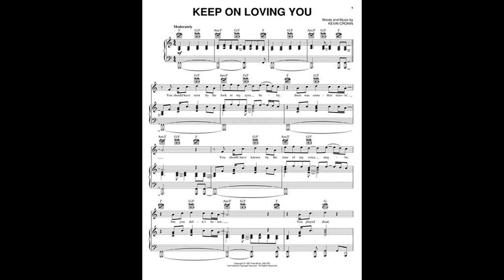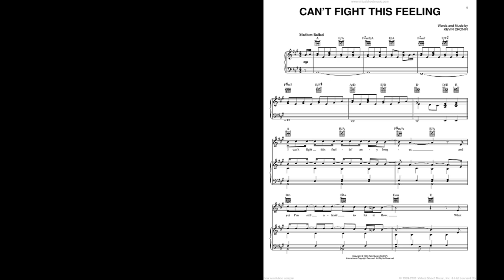Kevin Cronin *Vocalist* REO Speedwagon (mini doc)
Kevin Cronin lead vocalist for REO Speedwagon. A short documentary as we go into his beginning in music, his in and outs with the band and what he is up to today and lots more.